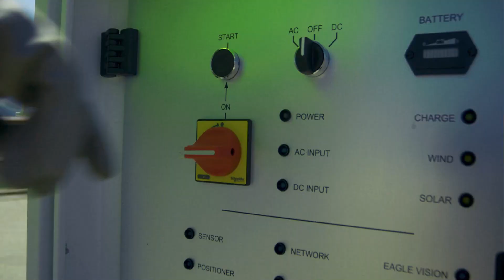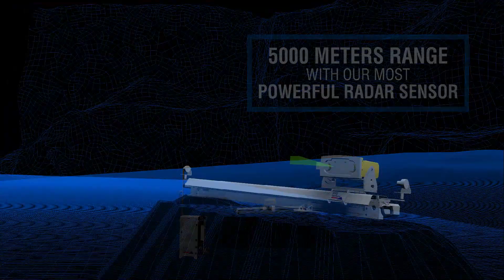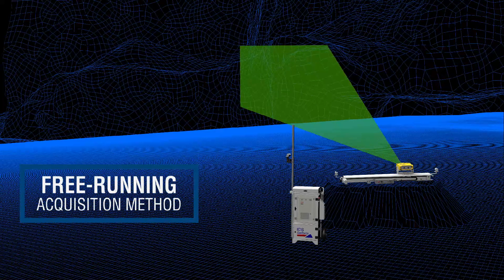IBIS-FM EVO - Next generation ground-based radar for semi-permanent long range slope monitoring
IBIS-FM EVO slope monitoring radar has been designed to measure sub-millimeter displacements with the highest data quality and proven system reliability. For broad ranges of monitoring of known and unknown slope instabilities, the IBIS-FM EVO offers the perfect solution for semi-permanent safety critical radar monitoring.